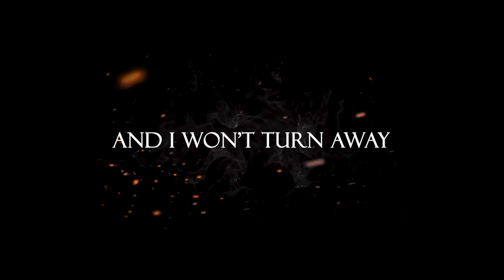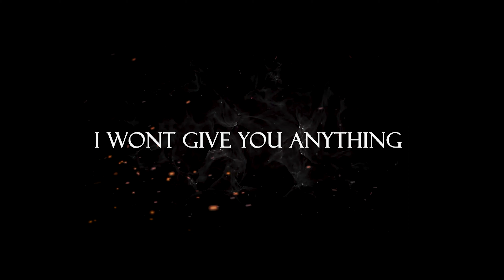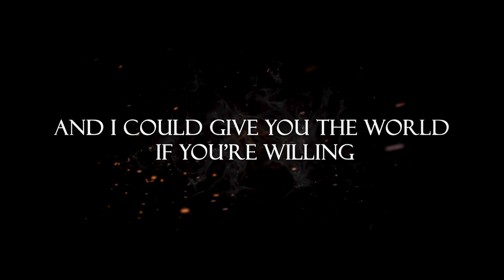Make Me Your Villain - Darkling Theme Song | Victoria Carbol (Official Lyric Video)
Official lyric video for this Darkling inspired song by Victoria Carbol.

Lyric video by Kaya Hass.

"Make me your villain" ist part of our fully Grishaverse inspired Album "Sinners & Saints". You can listen to all the Songs on every Streaming Platform:

The Grishaverse and The Darkling from the Book "Shadow and Bone" and "King of Scars" belong to Leigh Bardugo.